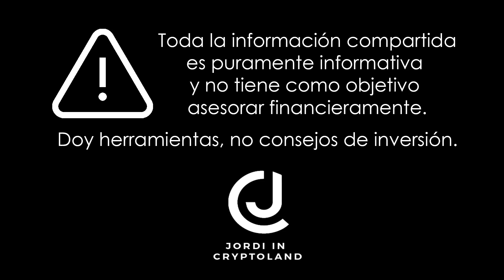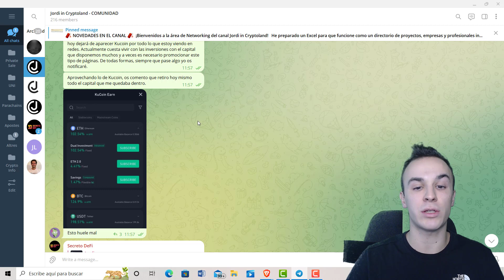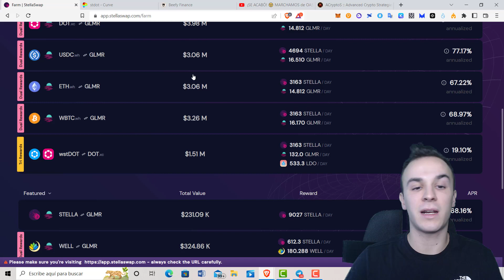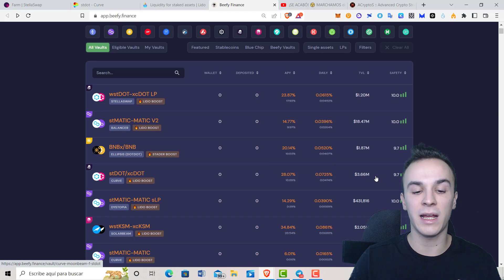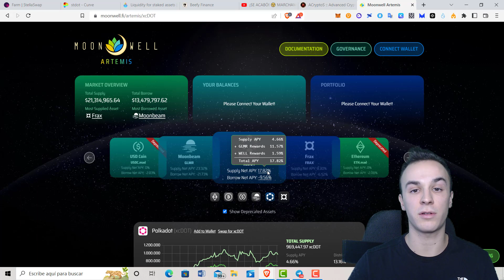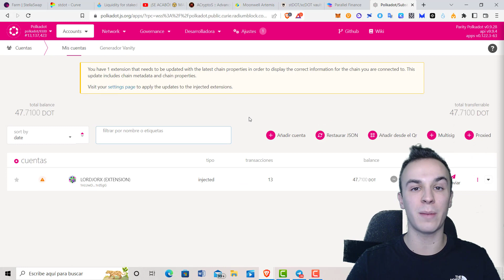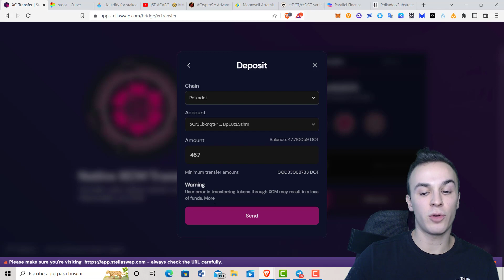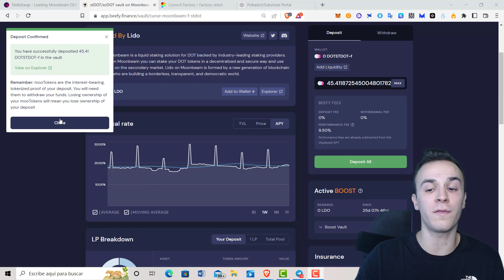¡ACUMULARÉ POLKADOT (DOT) a un 30% ANUALIZADO! 🤯 ESTRATEGIA PASO A PASO 💥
Esta es la estrategia definitiva que he escogido para acumular más Polkadot, uno de los proyectos que más me gustan, en cartera.

Espero que el video te guste y te sea útil. Si ha sido así, machaca el botón de me gusta! Gracias :)

USA MI CÓDIGO PROMOCIONAL👉 JORDIPXBT - OBTEN HASTA $7,000 EN BONOS